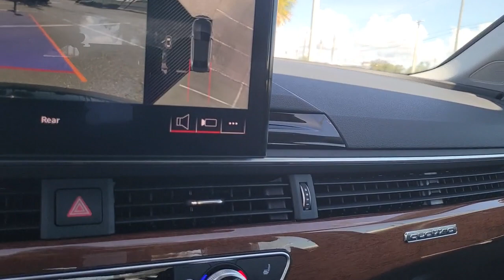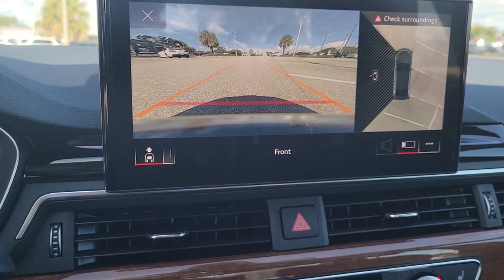2022 Audi A4 Clearwater, Tampa, St. Petersburg, Palm Harbor, Largo, FL 63P512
Mythos Black Metallic Used 2022 Audi A4 40 Premium Plus available in Clearwater, Florida at Audi Clearwater. Servicing Tampa, St. Petersburg, Pal Harbor, Largo, FL.
2022 Audi A4 40 Premium Plus - Stock#: 63P512 - VIN#: WAUBBAF40NA021867

Audi Clearwater
18940 US Hwy 19

**AUDI FACTORY CERTIFIED** 18 Wheel Package 2 Rear USB Charge Ports ABS brakes Adaptive Cruise Control w/Traffic Jam Assist Alarm System w/Motion Sensor Alloy wheels Audi Active Lane Assist Audi Advanced Key Audi Connect PRIME & PLUS Audi Phone Box Audi Side Assist w/pre sense Rear Audi Virtual Cockpit Plus Auto-Dimming Exterior Mirrors w/Memory Bang & Olufsen Sound System w/3D Sound Compass Convenience Package Electronic Stability Control Exterior Parking Camera Rear Front dual zone A/C Hands-On Detection Steering Wheel Heated door mirrors Heated Front Bucket Seats Heated front seats Heated Steering Wheel Illuminated entry Leatherette Covered Center Console & Door Armrests LED Headlights w/DRL Signature Low tire pressure warning Memory for Drivers Seat MMI Navigation Plus Navigation Package Parking System Plus Power driver seat Power Folding Exterior Mirrors Power moonroof Power passenger seat Premium Plus Package Remote keyless entry SiriusXM All Access Service Top View Camera System Traction control Wheels: 18 10-Spoke-Dynamic Design Bi-Color Finish. CARFAX One-Owner. Clean CARFAX.brbrPriced below KBB Fair Purchase Price! 26/34 City/Highway MPGbrbrMythos Black Metallic 2022 Audi A4 40 Premium PlusbrbrAudi Certified Pre Owned Owner Benefits * CARFAX Vehicle History Report * 300+ Point Inspection and Certification Process * Certified Pre-Owned Limited Warranty. A factory backed pre-owned limited warranty with coverage for The Audi CPO Limited Warranty coverage begins upon expiration of vehicles original New Vehicle Limited Warranty and provides coverage for a period of two years or up to 50000 miles whichever comes first. If the vehicles original New Vehicle Limited Warranty has already expired before the CPO sale the CPO Limited Warranty begins on the date of the CPO sale. Additionally the 24-hour Roadside Assistance benefit is also shifting to align with the new Audi CPO Limited Warranty structure and will be 2 years with unlimited mileage for all CPO sales. Certified Warranty is transferable. * Audi Care Pre-Paid Scheduled Maintenance- If there is remaining Audi Care Coverage at time of Certification. * 24/7 Road Side Assistance * 12 Year Limited Warranty against Corrosion Perforation.brbrbrAll prices plus sales tax tag and titling and dealer service fee of $999.00 which represents cost and profits to the selling dealer for items such as cleaning inspecting adjusting new vehicles and preparing documents related to the sale.